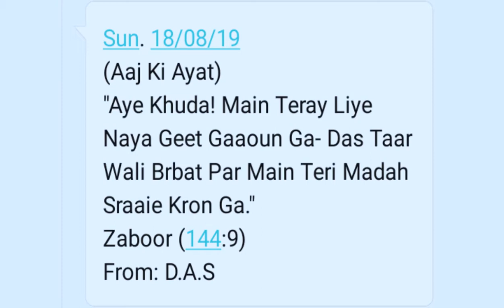Bible Verses, Psalm 144 9 Zaboor, Daily Ayat Service Rab TV